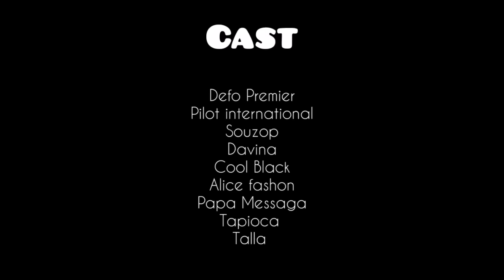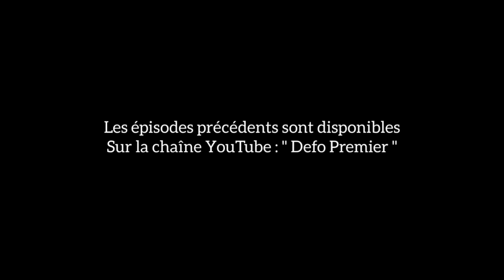DEFO PREMIER - Les Problèmes De Couple (Épisode 10)